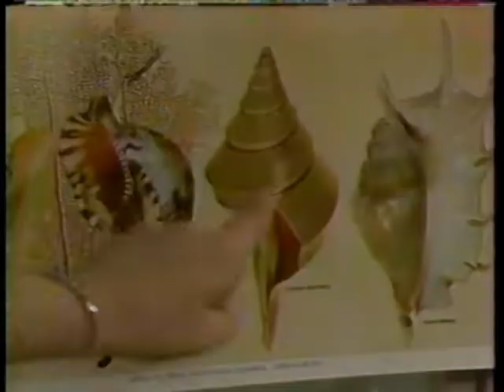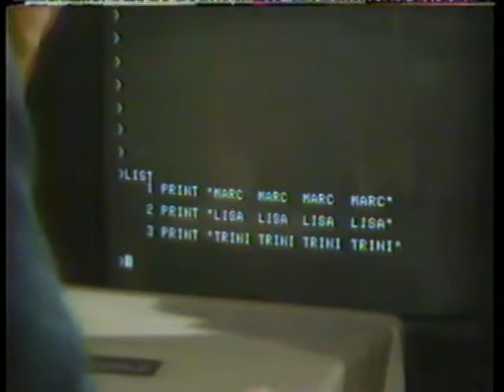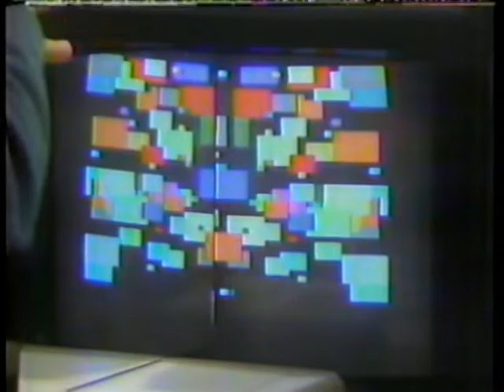3-2-1 Contact -- Order/Disorder -- Patterns -- Episode 146 -- 1980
You learn about patterns in nature. Lisa with a help of a computer on an Apple II, with a help of a professor to design a pattern for her quilt.